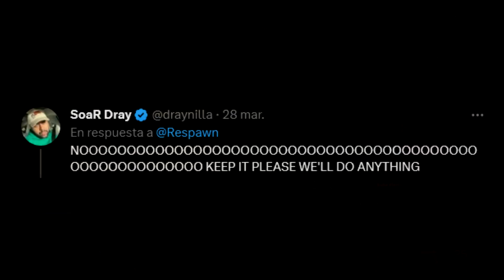¡Están funando a Respawn! La verdad de la skin de la flatline ha sido revelada... | Apex Legends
¡Están funando a Respawn! La verdad sobre la skin Pay2Win de la flatline... | Apex Legends REVELRY